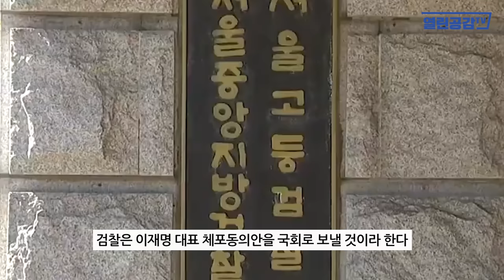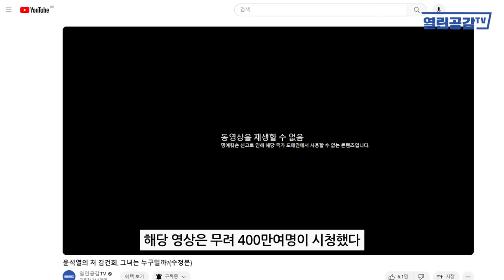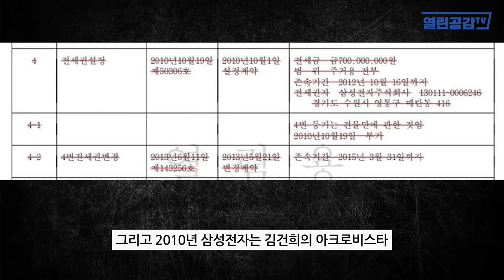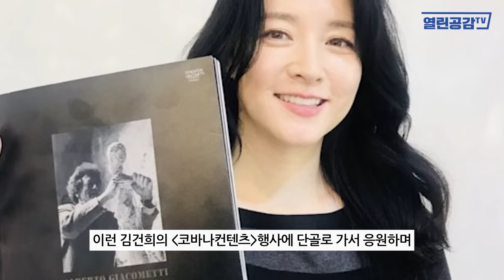[월요보도] 김건희와 이영애, 그리고 김행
◼ 열린공감TV 정기후원 및 변호사비 후원 계좌 : 국민은행 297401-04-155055